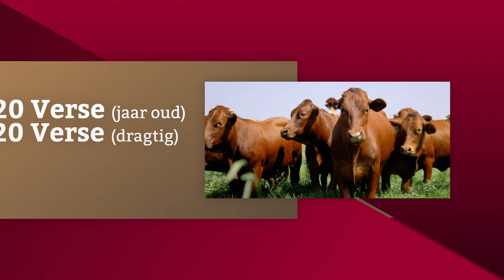BKB | HCW Hugo Boerdery | 2020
Uitstekende Beefmaster beeste is op aanbod tydens HCW Hugo Boerdery se 13de produksieveiling. Woon dié veiling op 26 Februarie 2020 om 11:00 te Dabekskraal, Newcastle by.

Op aanbod:
250 Koeie met kalwers
150 Speenkalwers
20 Verse (jaar oud)
20 Verse (dragtig)
50 Dragtige koeie